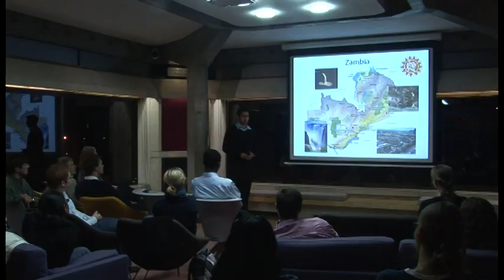About the Gates Cambridge Scholarships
Gates Cambridge Scholarships are prestigious, full-cost scholarships for postgraduate study and research in any subject at the University of Cambridge. They are awarded to academically outstanding individuals with a capacity for leadership who are committed to improving the lives of others.  This film from 2008 introduces the Gates Cambridge programme and its Scholars.